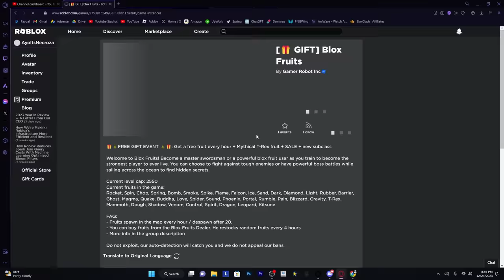Going From Level 1 NOOB To MAX LEVEL Using Only T-REX FRUIT IN BLOX FRUIT (Roblox)